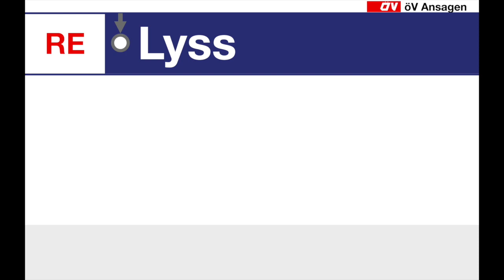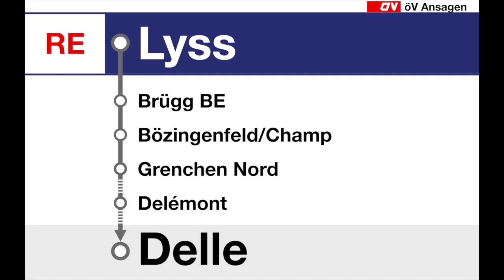SBB Ansagen • RE • Delémont – Lyss (via BIPO)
Wegen Bauarbeiten war der Bahnhof Biel/Bienne während zweier Wochenenden komplett gesperrt. Es verkehrten nur noch die Züge der asm.

Der RegioExpress sowie der IC51 wurden umgeleitet mit Halt in Biel/Bienne Bözingenfeld/Champ de Boujean nach Lyss. Der RE hielt zusätzlich noch in Brügg BE, wo Anschluss auf die S3 nach Belp bestand.

Interessanterweise wurden die Züge ab Delémont mit einer anderen Zugnummer geführt, was wohl zur Begrüssungsansage geführt hat. Ebenfalls wechselte in Delémont das Zugpersonal.

00:00 Delémont, continue comme RE pour Lyss
00:27 Bienvenue Delémont – Lyss
00:53 Moutier
00:59 Grenchen Nord
01:05 Bözingenfeld, Reisende nach Biel/Bienne bitte auf Bus 2 umsteigen
01:37 Brügg BE
01:42 Lyss, Endbahnhof
01:55 Begrüssung Lyss – Delle